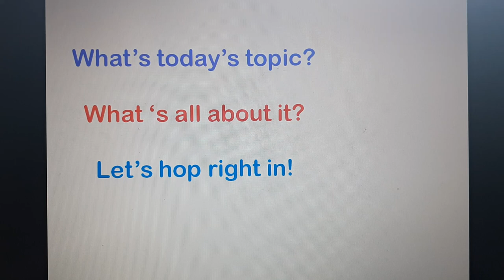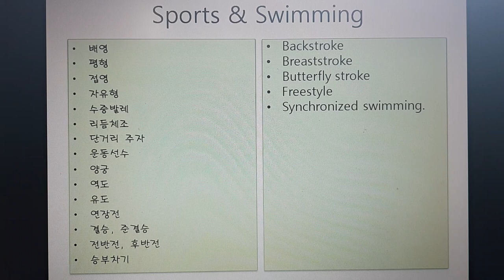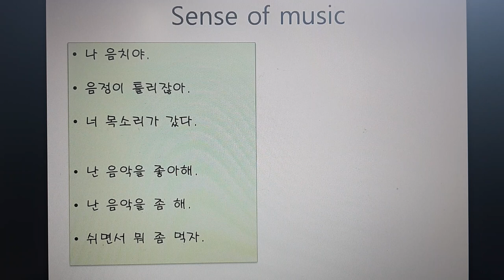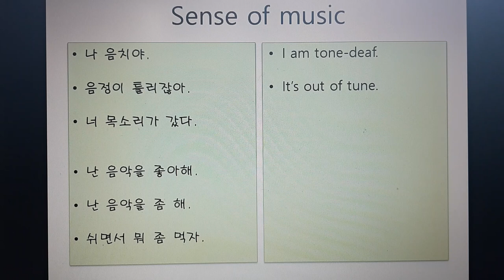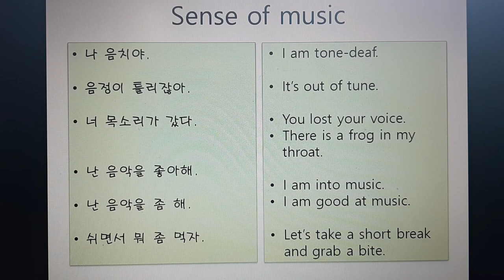유아영어회화- Sports and Music, 운동경기 명칭과 수영방식 정리.음치 고칠 수 있나요?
Daily play English놀이영어
sports 보면서 궁금했던 경기종목 이름과 음악에 관련된 표현들
모아봤습니다.
음악과 스표츠는 우리 생활에서 뗄수 없는 기본 사항을 잘하면
더할 나위 없이 좋으련만...
나 음치 좀 고쳐줘요~~